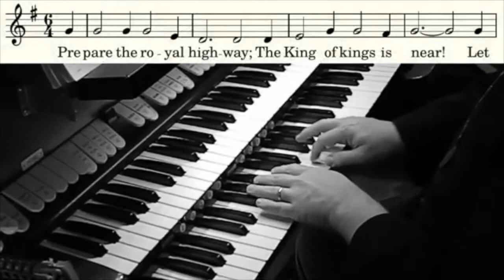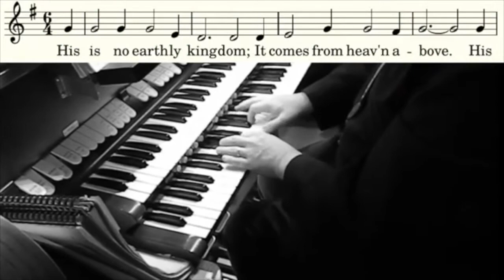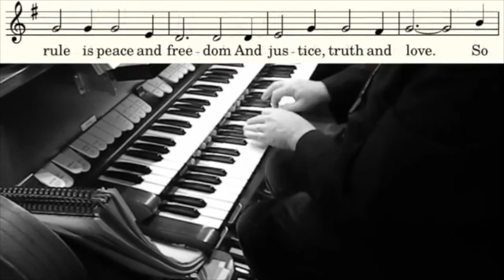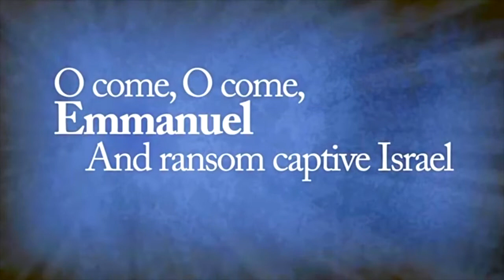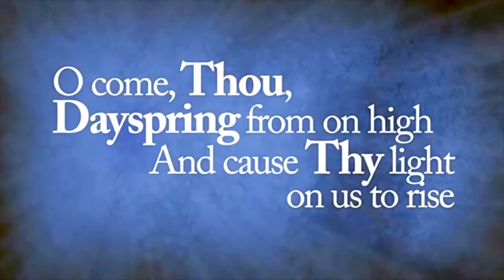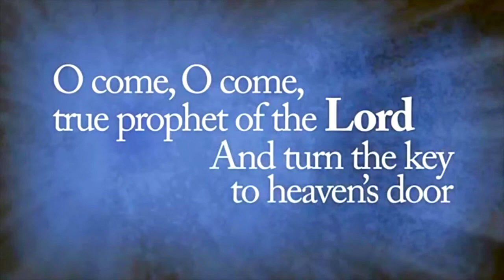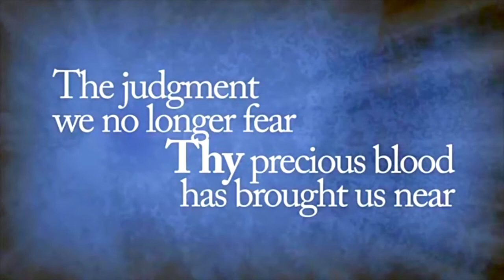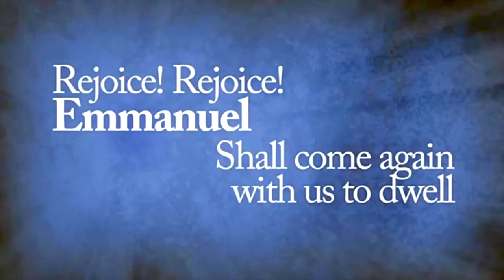Second Sunday of Advent December 6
Video Service for Sunday December 6th.
Sermon: Pastor Tim Loehrke

Good Shepherd Lutheran Church is located in Vickery, Ohio. If you would like to learn more about GSLC check our